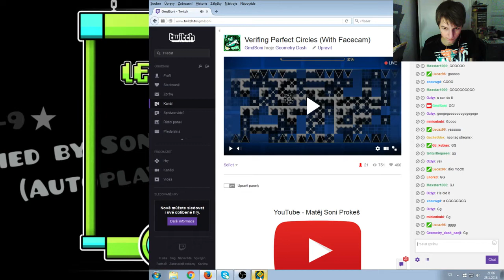Geometry Dash 2.0 - Perfect Circles - by lucaz69 (Verified by me) (On Stream + Facecam)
Level by Czech player lucaz69. Let's get this featured!
ID: 16296225

Intro: by BukyArtz - BACK

Skype: matej.soni.prokes